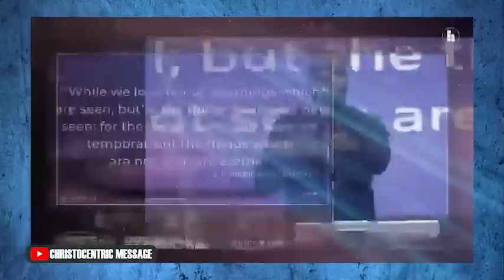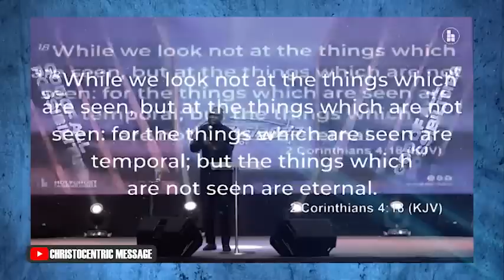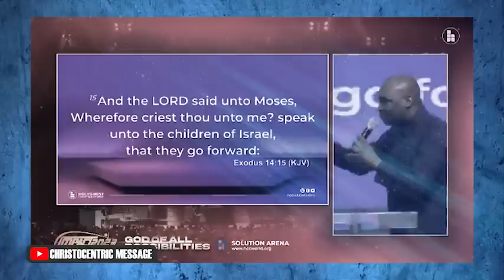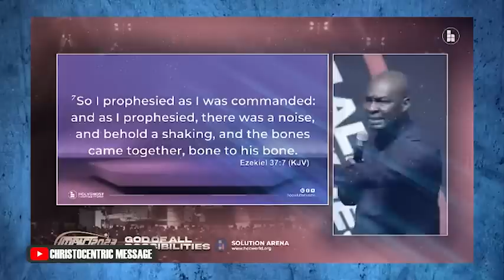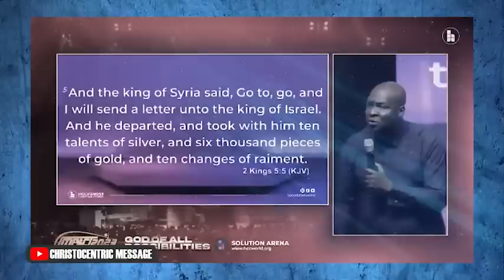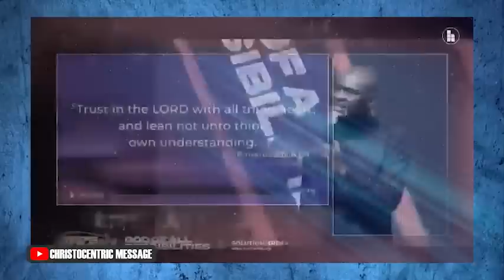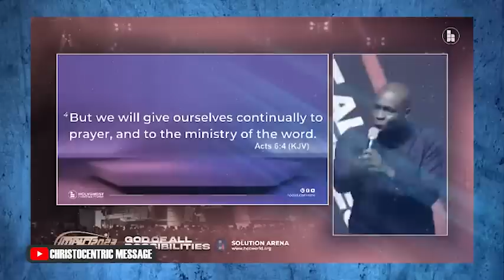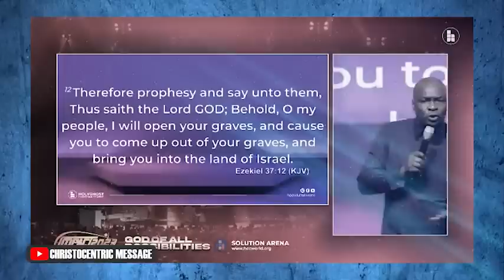WAYS TO BREAKTHROUGH AND CHANGE YOUR CURRENT SITUATION - APOSTLE JOSHUA SELMAN